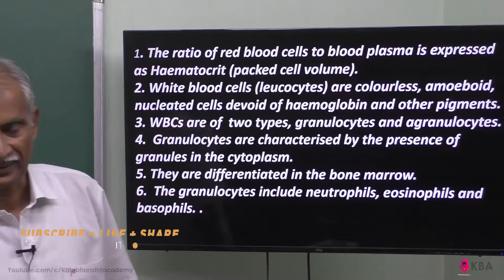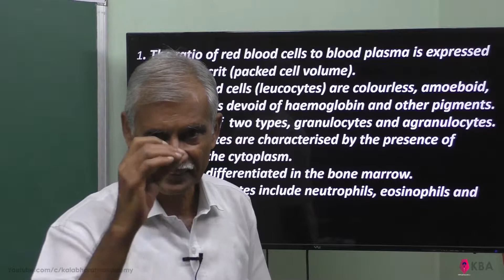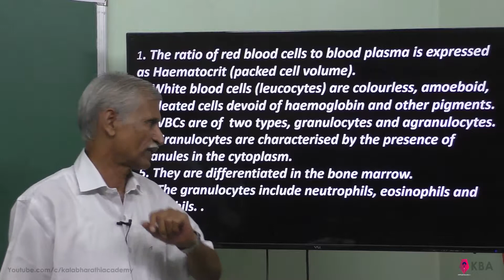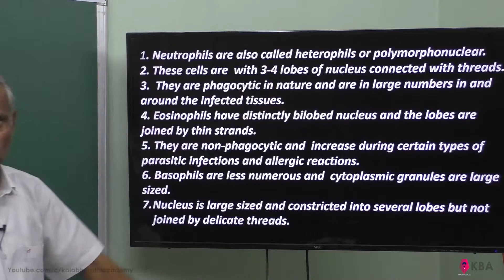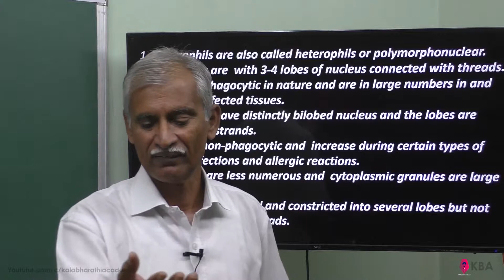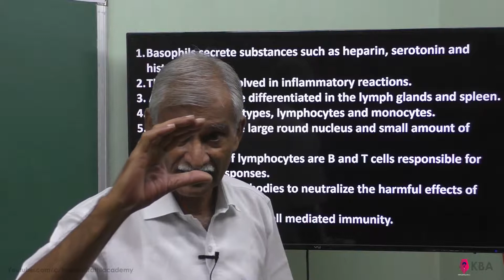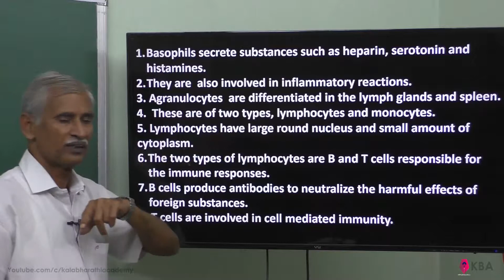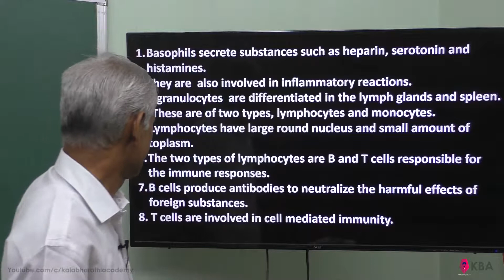4.Zoology| Body fluids and circulation | Formed elements 1